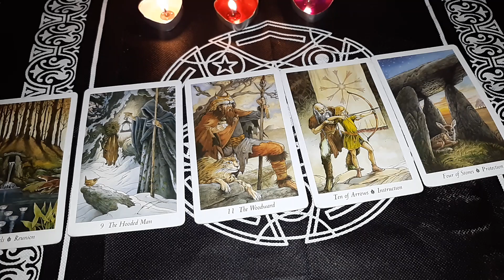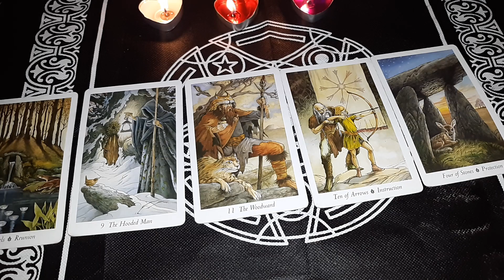ARIES TAROT WEEK OF JUNE 30TH 2019 ( FINALLY) JAMIEZEBRA23.COM